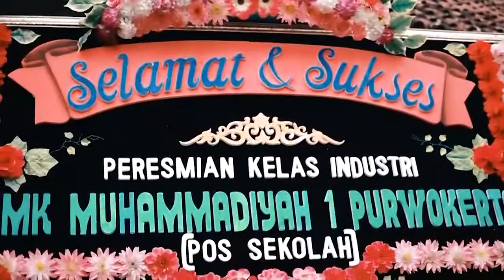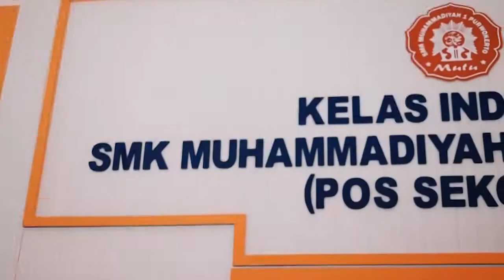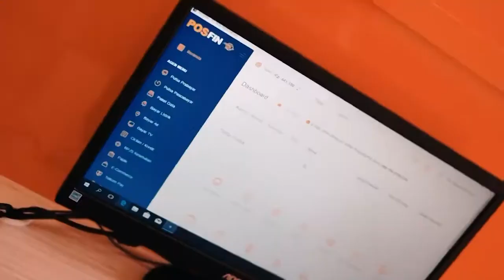Peresmian kelas Industri POS SEKOLAH SMK MUHAMMADIYAH 1 PURWOKERTO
Kelas Industri POS Sekolah SMK Muhammadiyah 1 Purwokerto adalah kelas industri yang bekerjasama dengan PT POS INDONESIA. dan menjadi kelas POS satu satunya di indonesia.